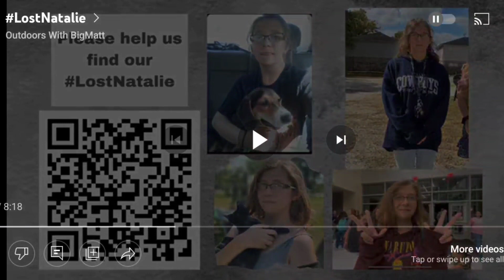LostNatalie // Missing teen, 14 y.o // Last seen in Alvin,Tx // Hughes, Galveston, Shreveport TX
Help Find Natalie!

Last seen in Alvin, TX

Hughes, Galveston, Shreveport Area